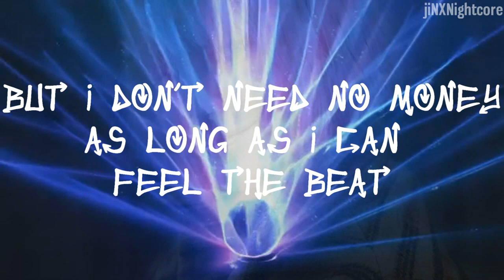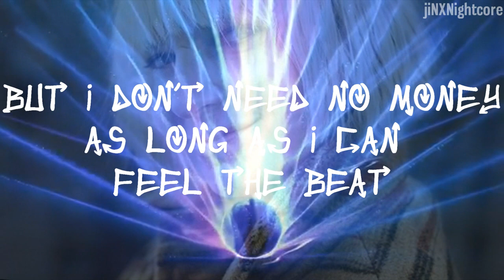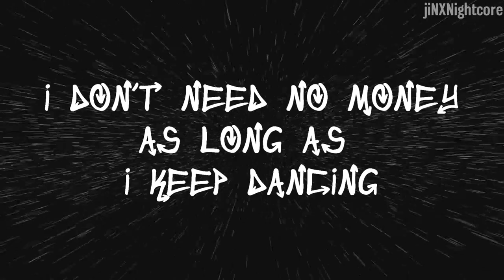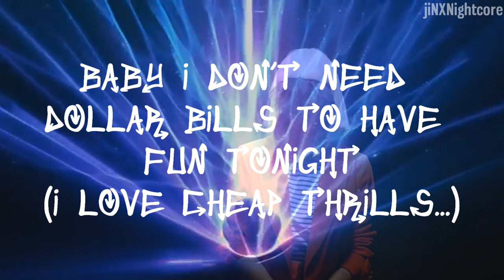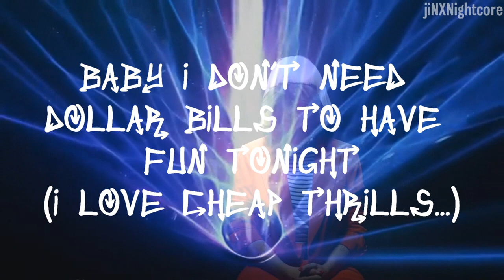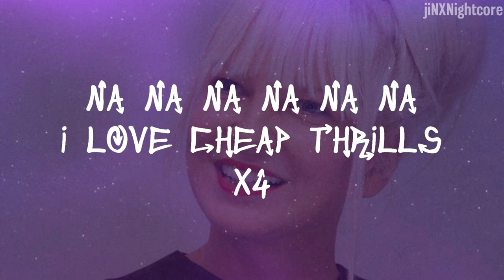Sia - Cheap Thrills (Lyrics)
Sia - Cheap Thrills (Official Lyrics Video) | (Audio) by Sia performing Cheap Thrills (Lyrics on Screen) | Sia Cheap Thrills LYRICS
Sia's new album THIS IS ACTING out January 29.

Font Name: Urban&Slick
Artists: SIA
Jinx Promotion - Music to play.

Always remember to support the official artist! ^_^
(Links can be always found in the description)

Show your friends and family that you can't live without music!
Support us and get you a cool t-shirt, hoodie and more!

Currently, a discount of 8$ on all purchases!